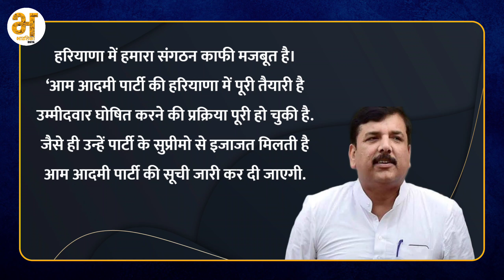Haryana AAP Candidate List: Congress से नहीं हुआ गठबंधन, आम आदमी पार्टी ने किया 20 कैंडिडेट का ऐलान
HaryanaAssemblyElections Haryana Elections 2024 : AAP और Congress के बीच होगा गठबंधन या अकेली लड़ेगी चुनाव AAP और Congress
आम आदमी पार्टी के सासंद संजय सिंह का कांग्रेस के साथ हरियाणा विधानसभा चुनाव के लिए गठबंधन को लेकर बड़ा बयान सामने आया है. उन्होंने कहा कि आम आदमी पार्टी की हरियाणा में पूरी तैयारी है. उम्मीदवार घोषित करने की प्रक्रिया पूरी हो चुकी है. जैसे ही उन्हें पार्टी के आलाकमान से इजाजत मिलती है. आम आदमी पार्टी के उम्मीदारों की लिस्ट जारी कर दी जाएगी. इसके साथ ही आम आदमी पार्टी के हरियाणा प्रमुख सुशील गुप्ता ने भी कहा कि ‘आप हरियाणा प्रमुख के तौर पर मैं 90 विधानसभा सीटों के लिए तैयारी कर रहा हूं. हमें गठबंधन के बारे में हाईकमान से खबर नहीं मिली है. अगर हमें आज खबर नहीं मिलती है, तो हम शाम तक सभी 90 सीटों के लिए हमारी लिस्ट जारी कर देंगे.

हिंदी न्यूज़
राज्य-शहर
लाइव टीवी
Breaking Hindi News
 ताजा खबर
हिंदी समाचार
news
 top headlines
live news
live news hindi
hindi news
latest news
 breaking news
politics news
India news
 hindi news live
 election news
Narendra Modi
Rahul Gandhi
Election
bjp
Congress
haryana election
haryana elections
election in haryana
 aap haryana election
 haryana election bjp
haryana election 2024
 haryana election date
 haryana election news
 hariyana election
haryana election 2019
haryana election2024
haryana election dates
 haryana elections 2024
 haryana election result
haryana election results
haryana election updates
 haryana new election date
haryana assembly election
 hariyana election 2024
haryana assembly elections
haryana bjp
bjp haryana
 bjp’s haryana
haryana bjp mla
 haryana
 haryana bjp list
haryana bjp news
haryana cm
haryana bjp chief son
haryana news
 haryana bjp today news
haryana govt
haryana bjp latest news
bjp in haryana election
 haryana polls
 haryana bjp jjp alliance
haryana chunav
haryana cm news
 bjp haryana assembly poll
bjp list haryana lok sabha
haryana bjp govt collapse
haryana bjp candidate list
bjp jjp alliance in haryana
 haryana congress